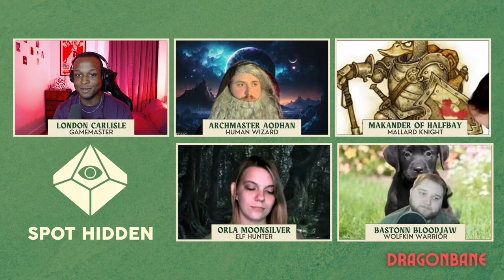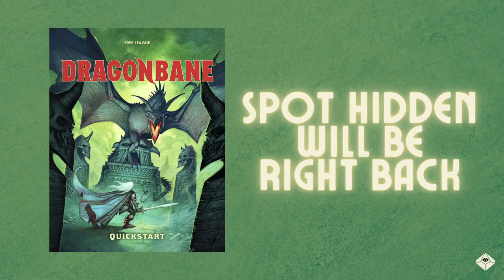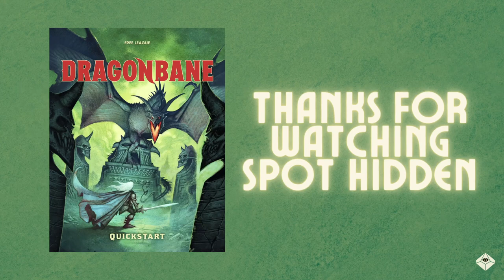Riddermound | Dragonbane Actual Play | Drakar och Demoner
Meet the table:
London Carlisle (Gamemaster)
Price Everett (Bastonn Bloodjaw)
Hudson Hubbard (Archmaster Aodhan)
Carly Sims (Orla Moonsilver)
Matt Stephenson (Makander Halfbay)

From the Dragonbane Quick-Start Rules published by Free League